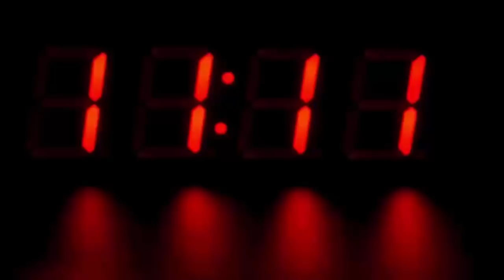बीच शादी में दूल्हे को उठा ले गई पुलिस, जब वजह सामने आई तो होश उड़ गए सबके...